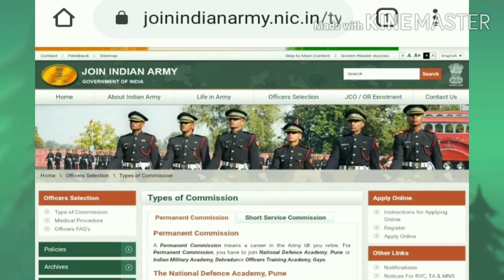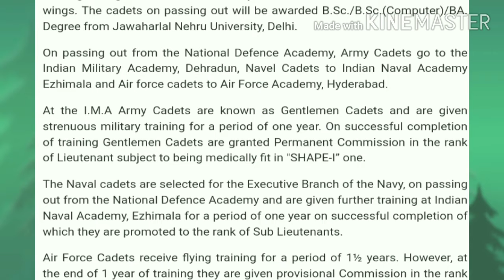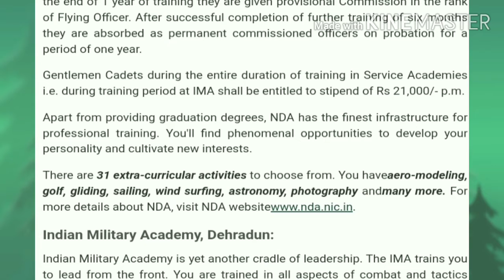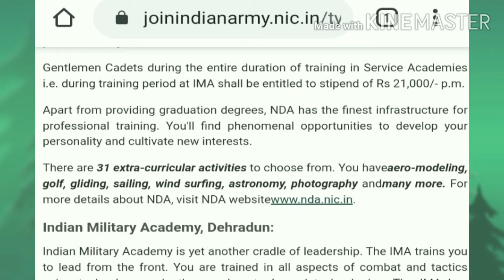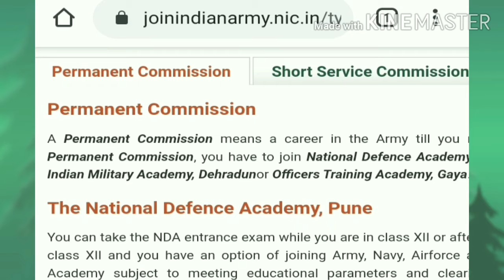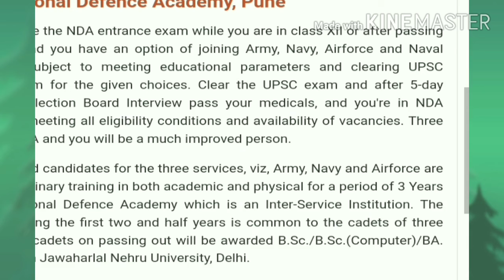Joining as an army officer _ permanent commission NDA exam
how to join Indian Army As an army officer_ The different types of commission _permanent commission _ NDA exam